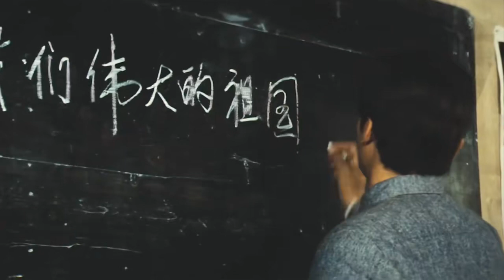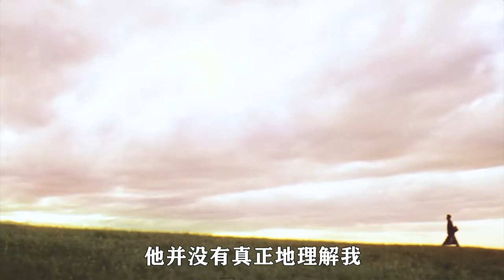一口氣看完感人片《牧馬人》：從前車馬很慢，一生只夠愛一個人！